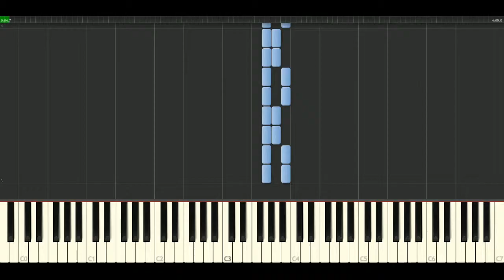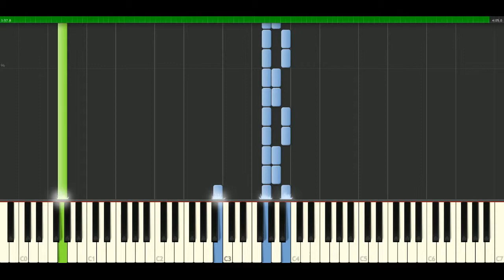Maroon 5 - Must get out [Piano Tutorial] Synthesia | passkeypiano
How to play a song: Maroon 5 - Must get out